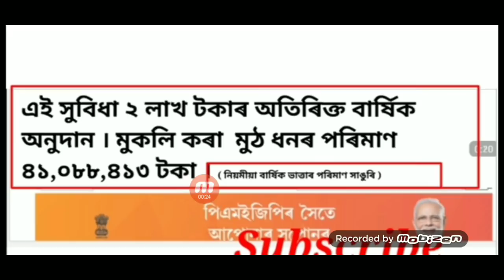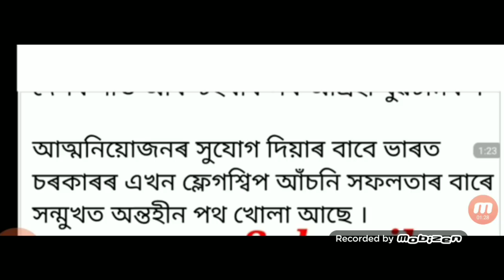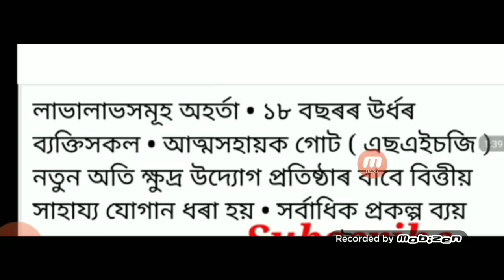অসমত থকা প্ৰতিটো পৰিয়ালৰ এজনকৈ সদস্যই পাৰ চৰকাৰী চাকৰি , Ek Parivar EK Naukri Yojana Online Apply